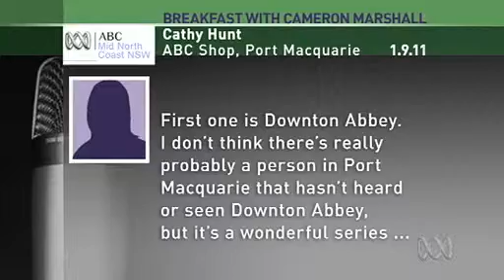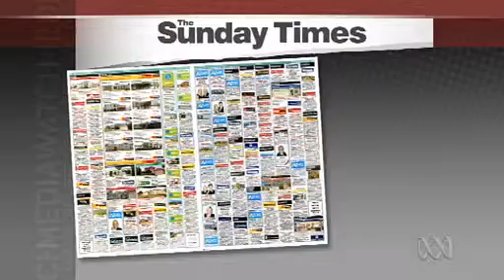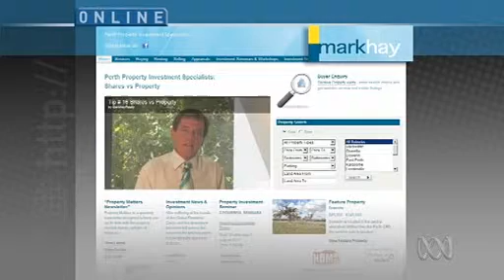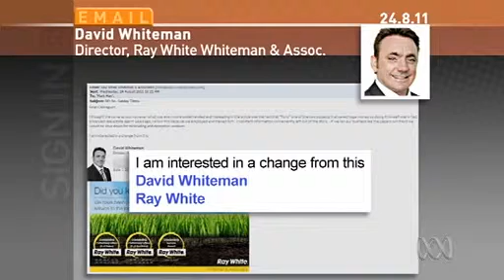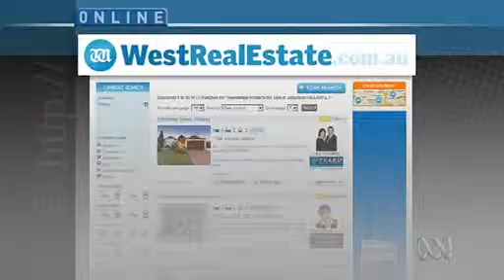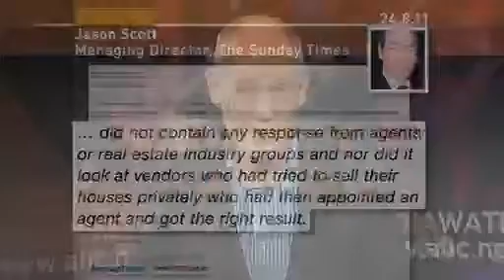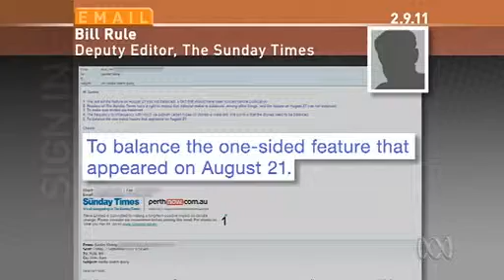Media Watch - For Sale For Lease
This is a media watch episode about mainstream real estate agents reaction to an editorial that appeared in The Sunday Times showing 2 of our happy customers and highlighting other ways of selling your property rather than  using a traditional real estate agent. The backlash from these agents is very funny and well worth watching. It only motivates me more to continue providing exceptional value from money service that For Sale For Lease offers. Traditional real estate agents can't easily justify their fat commission and would rather resort to these dodgy tactics to protect their massive commission. It's obvious to me that I have hit a raw nerve within the real estate industry, this only gives me more motivation to continue offering a viable alternative to selling your home other than paying an agent $15,000 for as little as 5 hours work. Why would you after watching this?